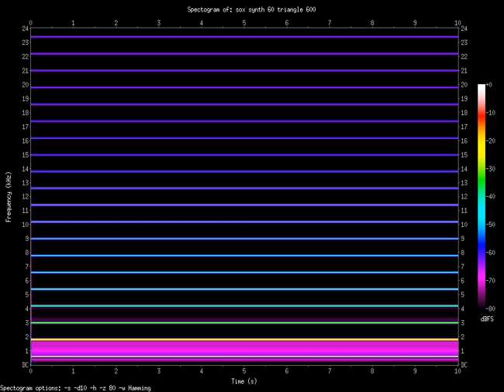triangle 600.Hz (0.6kHz)